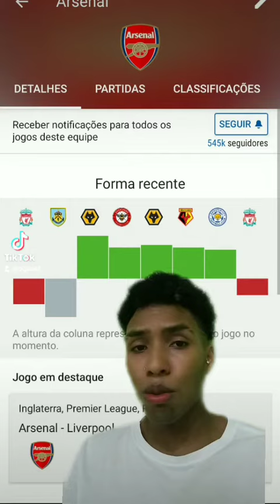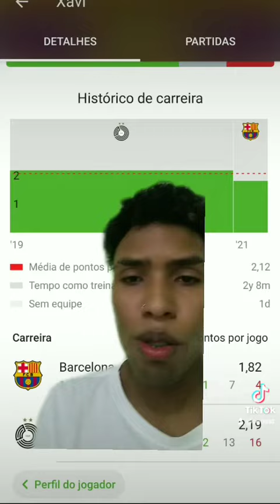discipulos de Pepe Guardiola Xavi & arteta